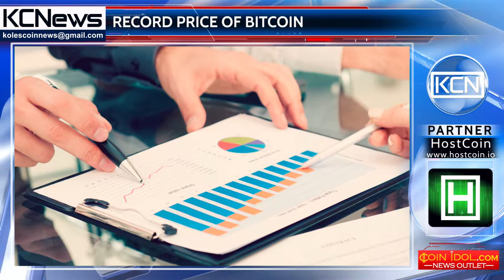Bitcoin reached $11.000 continues to rise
Cost of bitcoin has reached yet another record value. Already the day after its price was $ 10,000, so now it rose again, exceeding the $ 11,000 mark. The rate of other crypto currencies also increased: 1 ethereum costs $ 500, and 1 dash - $ 700. According to experts, such rapid rise in the price of bitcoin can be explained by the influx of new investments into crypto market, as well as by the expectation of a quick start on the Chicago Mercantile Exchange (CME) futures contracts for bitcoins.